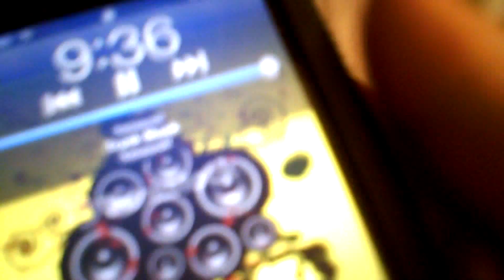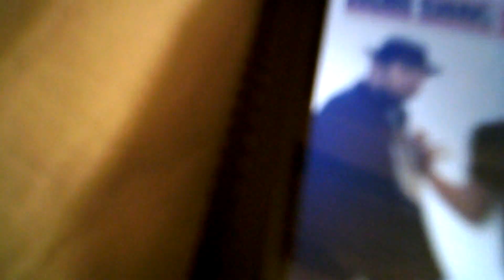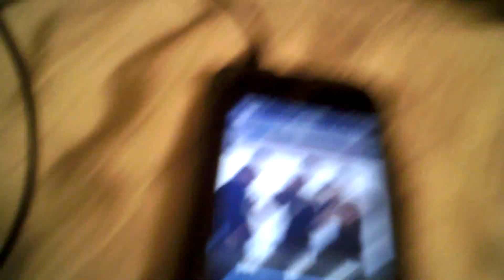How to make an amplifier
how to build an amp that can power anything that has an earphone jack. iused it to power 1 tower speaker in the vid, but it can work with a bass/sub, earphones, 2 tower speakers, really anything audio releated :)
the speakers i showed, u can buy at walmart for $20. they come with the little amp, than all u have to do is just hoock up a 9volt. have fun dont blow up ur speakers or ears :)